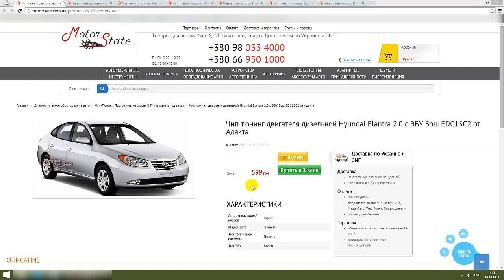Chip Tuning прошивка двигателя дизельной ➳ Hyundai Elantra 2.0 с ЭБУ Бош EDC15C2 от Adact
Купить Chip Tuning прошивку двигателя дизельной Hyundai Elantra

Список прошивок Хендай Элантра 2.0
Hyundai Elantra 2.0 CRDI 369797 MOD.bin
Hyundai Elantra 2.0 CRDI 369797 ORI.bin

Скачать OBD программы для диагностики автомобилей

Курсы Чип Тюнинга. Обучение и Видеокурсы. Узнай Все о Чип Тюнинге Онлайн и Зарабатывай на этом